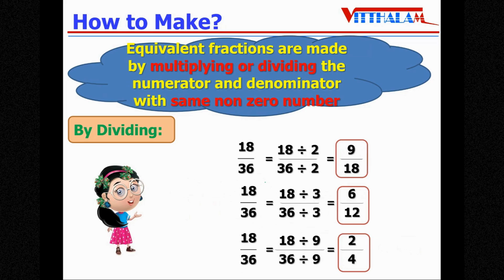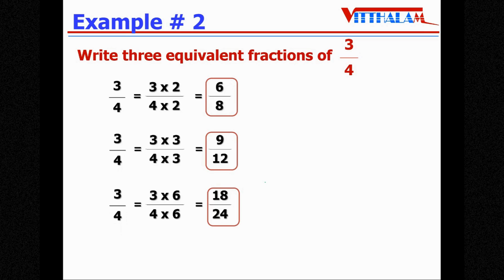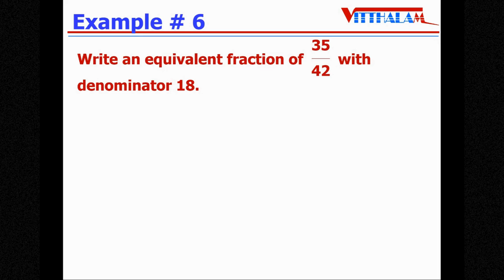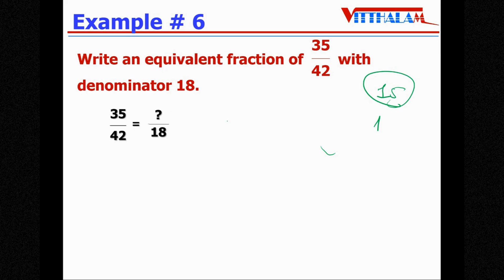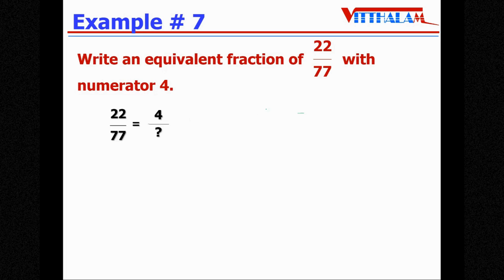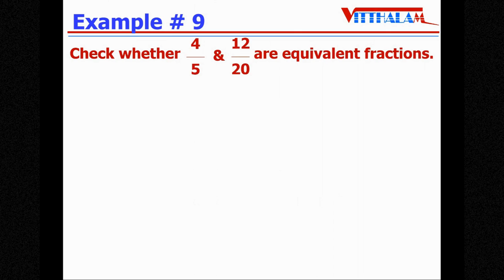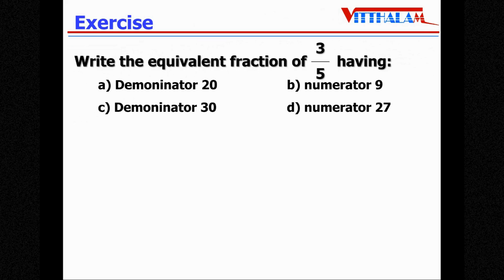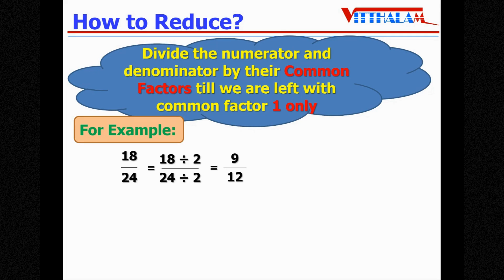| Class 6 | NCERT | CBSE | Chapter 5 | Fractions | Part 3 | Class Recording | 02 Sept 2024 |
| Class 6 | NCERT | CBSE | Chapter 5 | Fractions | Part 3 | Class Recording | 02 Sept 2024 | Mathematics |

Keep Watching😄

About the Video: It is related to Chapter 5, Fractions, Part 3, Online Class recoding of 02 Sept 2024 of Class 6 textbook for CBSE & NCERT students.

Was My Video Helpful? I Hope You Liked My Video... 😄😄😄

grade 6 cbse math
grade 6 cbse maths
grade 6 ncert math
grade 6 ncert maths
grade 6 maths
grade 6 maths revision papers
class 6 ncert maths in hindi
imo class 6
imo class 6 2024
maths olympiad for class 6
math olympiad questions class 6 2024

class 6 cbse maths chapter 4
class 6 cbse mathschapter4
class 6 cbse maths integers
class 6 cbse mathsintegers
class 6 ncert mathematics chapter 4
class 6 ncert mathematics integers
class 6 ncert mathematicsintegers
class 6 ncert maths chapter 4
class 6 ncert maths integers
grade 6 maths lesson 4
grade 6 maths 4 lesson
grade 6 ncert maths integers
grade 6 maths integers
grade 6 maths unit 4
cbse class 6 mathematicschapter 4
cbse class 6 mathematics chapter 4
cbse class 6 mathschapter 4
cbse class 6 maths chapter 4
cbse class 6 maths chapter4 integers
cbse class 6 maths chapter 4 integers
cbse class 6 mathematics chapter4 integers
cbse class 6 mathematics chapter 4 integers
cbse grade 6 mathschapter4
cbse grade 6 maths chapter 4
ncert class 6 mathematics integers
ncert class 6 mathematics chapter integers
ncert class 6 mathematicschapter 4 integers
ncert grade 6 mathschapter4
ncert grade 6 maths chapter 4
ncert class 6 mathematics chapter 4
ncert class 6 maths chapter 4
workbook class 6 chapter 4
imo class 6 chapter 4
maths olympiad class 6 chapter 4

cbse class 6 maths chapter4 exercise 4.1 solutions
cbse class 6 maths chapter4 exercise 4.1
ncert class 6 mathematics exercise 4.1
ncert class 6 mathematicsexercise 4.1
ncert class 6 maths chapter4 exercise 4.1
ncert class 6 maths chapter 4 exercise 4.1
class 6 cbse maths chapter4 exercise 4.1
class 6 cbse maths chapter 4 exercise 4.1
class 6 ncert mathematics exercise 4.1
class 6 ncert mathematicsexercise4.1
class 6 ncert mathematicsexercise 4.1
class 6 ncert maths chapter4 integers .1